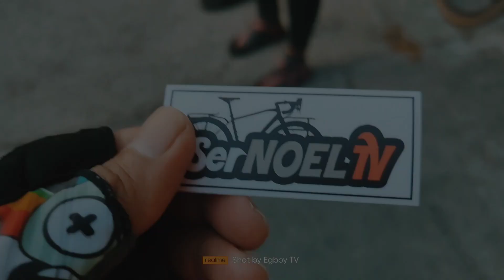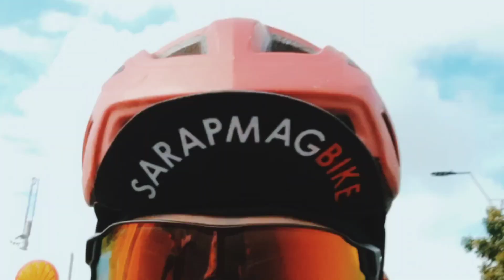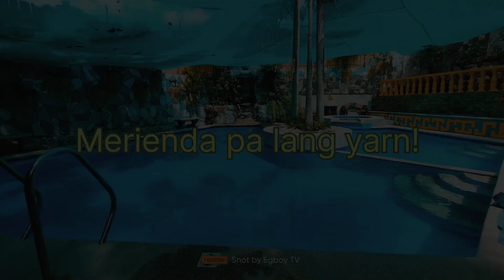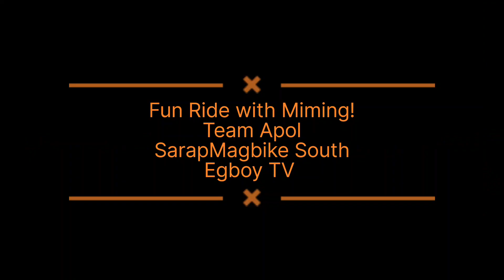Fun Ride + Miming with team Apol Meet! Rhein Ride | Bino TV